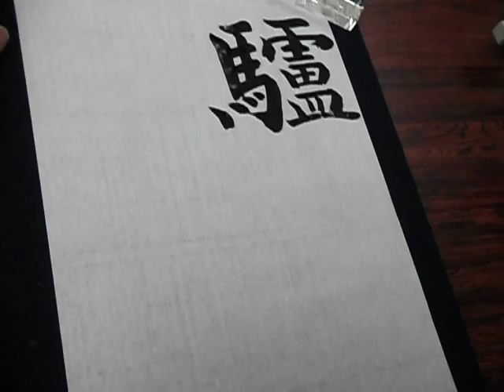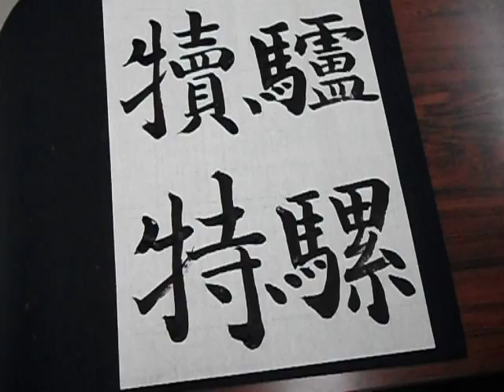千字文「驢騾犢特」楷書